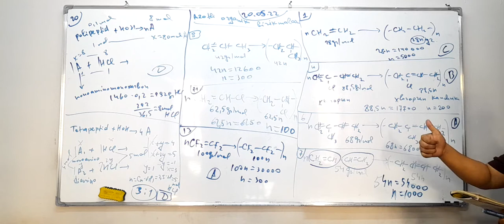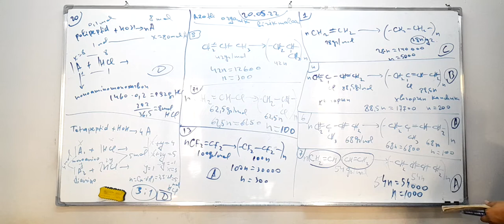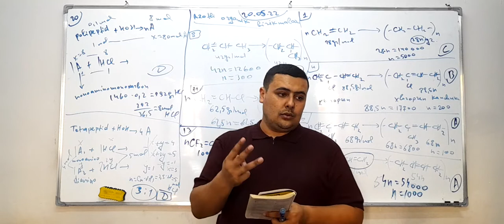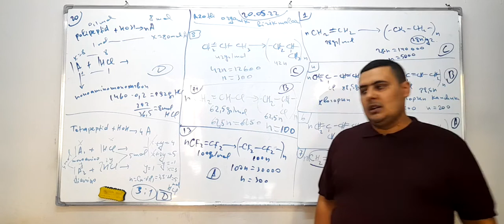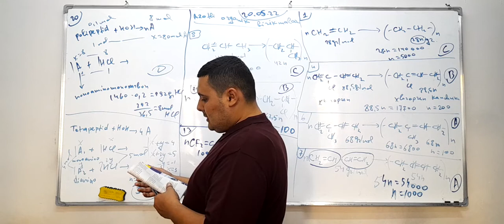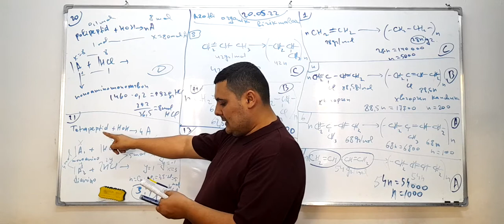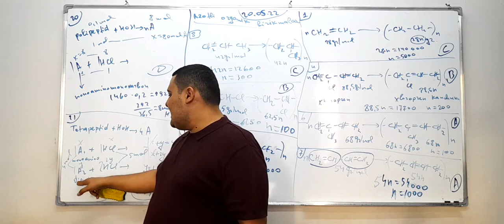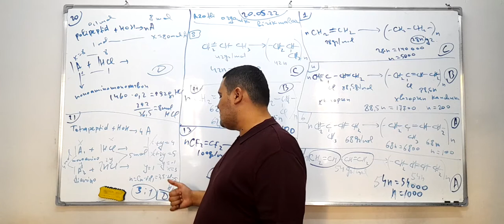DTM-2020. 34-qism.Azotli organik birikmalar.kimyo chemistry# ximiya#dtm2020#masala#chemistry #